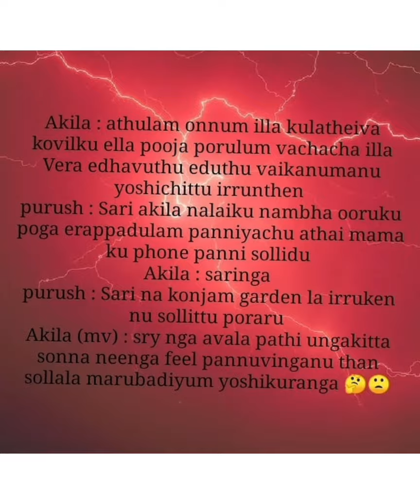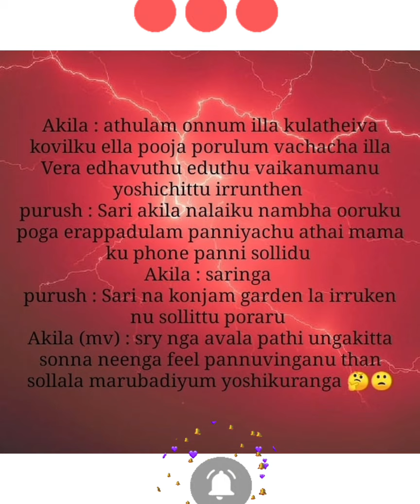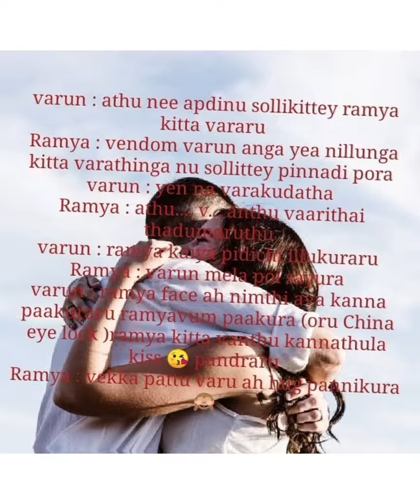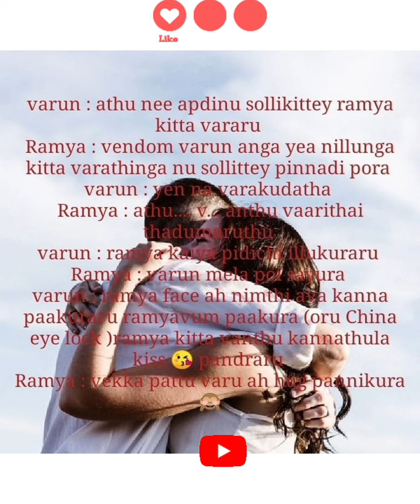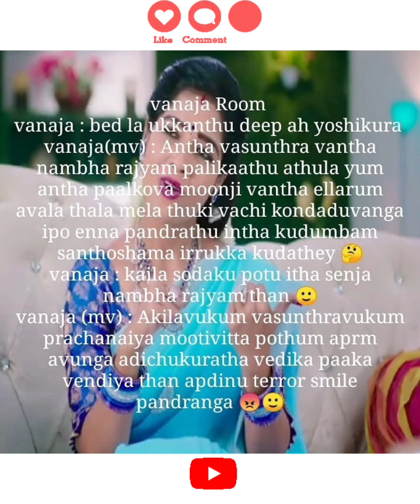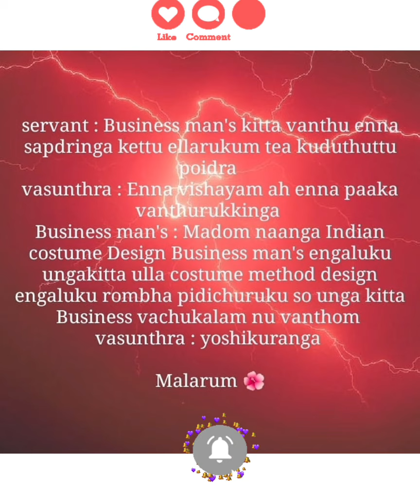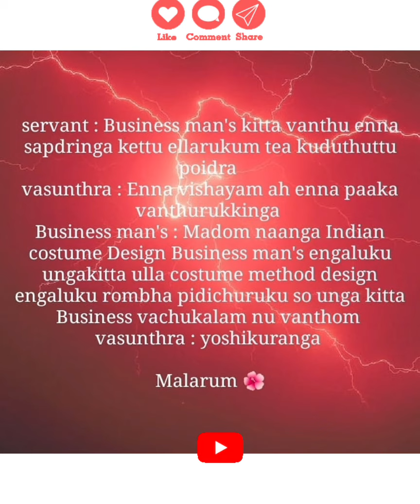En devathaiyai kanden|| Episode 3